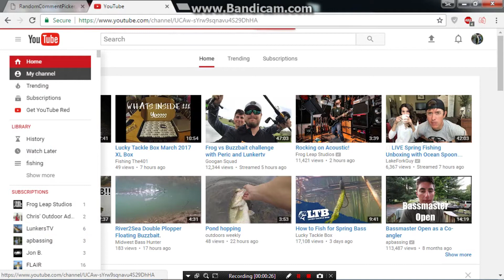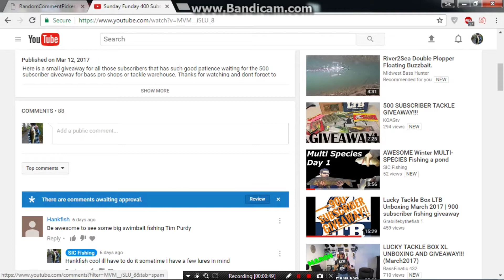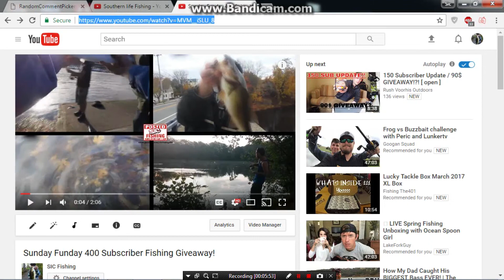Sunday Funday GIVEAWAY TIME! who won?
hey guys here is the drawing for the winner of the 400 subscriber giveaway. REMEMBER if you did not win there will be more giveaways soon and my 500 sub giveaway is still open!